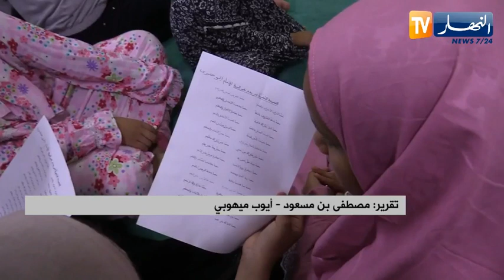الأغواط: الميلودية .. عادة متوارثة للإحتفال بشهر مولد خير الأنام